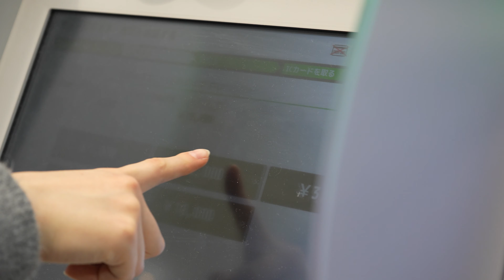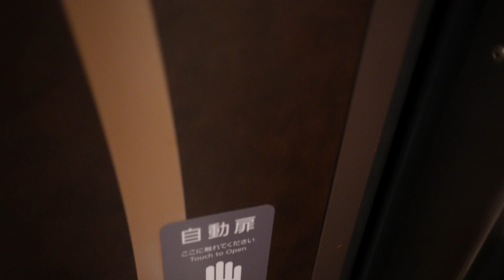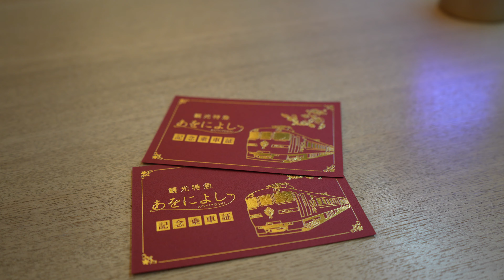A luxury train connecting Kyoto and Nara! ｜ AONIYOSHI Tourist Express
We took a ride on the Kintetsu Limited Express "AONIYOSHI", a luxury tourist train that connects Japan's famous tourist destinations of Kyoto and Nara.

Name: Kintetsu Limited Express AONIYOSHI
Location: Kyoto/Nara

Timestamp:
00:00 Introduction
00:16 Kyoto State Station
00:27 Buy a ticket at Kyoto Kintetsu Station Ticket Office
00:48 AONIYOSHI Tourist Express
01:48 Sales on board
02:34 Buy snacks and beer and go to your seat
03:17 Nara's famous pudding
03:28 Nara seen from inside the train
03:45 Arrive at Nara station
03:58 Go see the famous deer of Nara